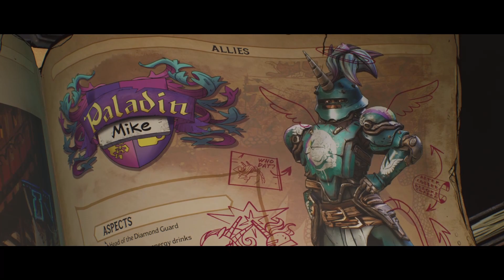Fanta Mike ▰ Tiny Tina's Wonderlands ▰ #002 ▰ by Chasmix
Würfelt für Initiative.

Tiny Tina's Wonderlands ist ein Action-Rollenspiel-Ego-Shooter-Videospiel, das von Gearbox Software entwickelt und von 2K Games veröffentlicht wurde (2022).